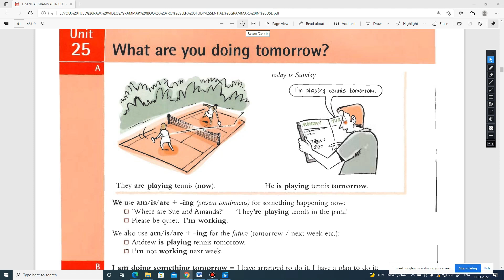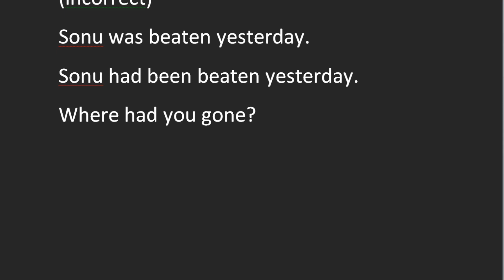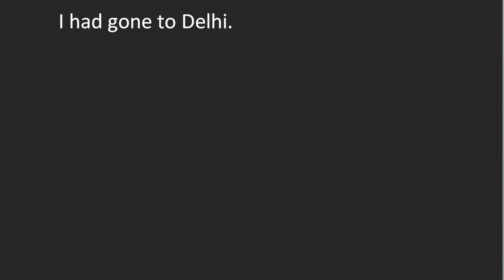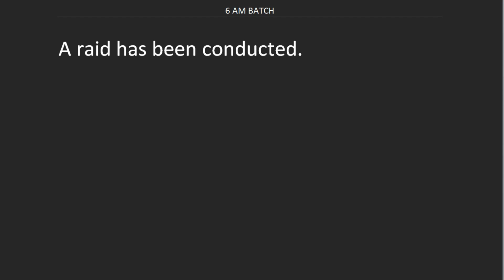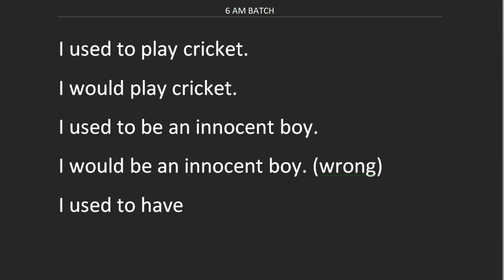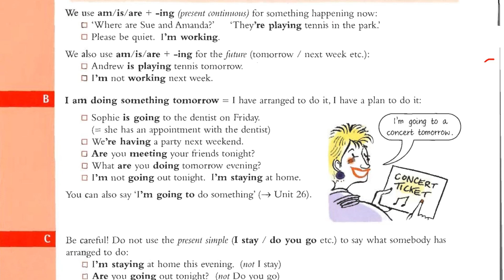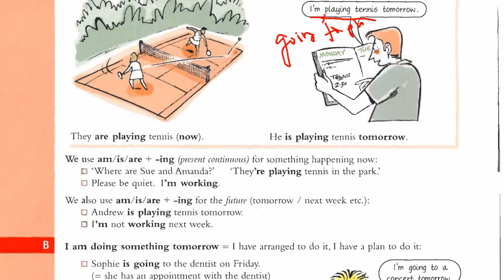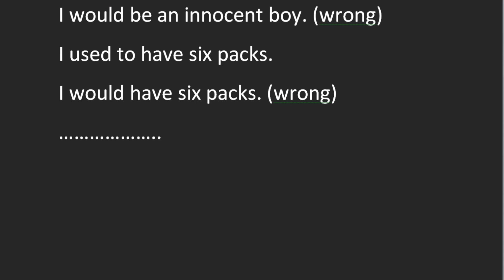ONLINE BATCH || DOUBT SESSION